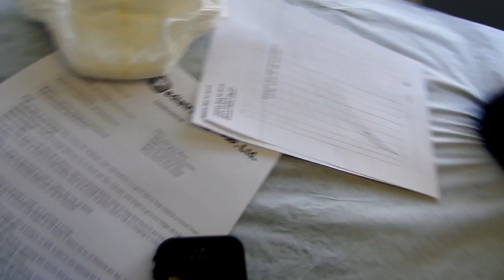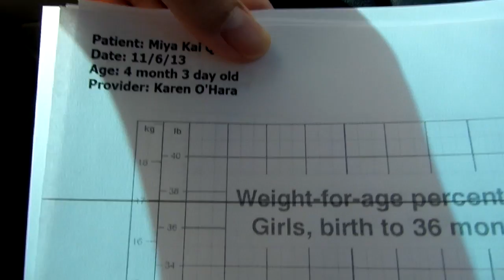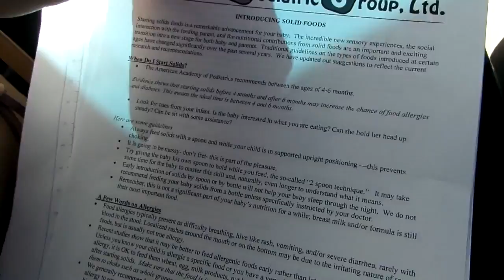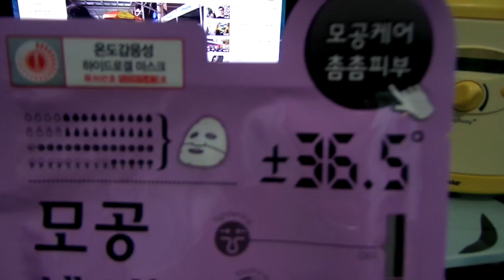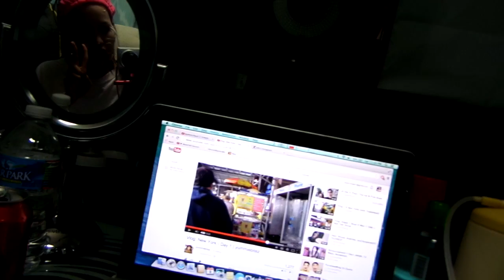VLOG #122 - 4 MONTH SHOTS + TARGET TIME!!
(I was using the Hyaluronic Acid Intensive Moisture Mask)

Samsung WB250F

iMovie